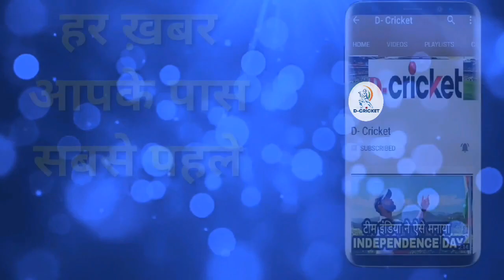Virat Kohli Having Fun With Rishabh Pant By Fixing The Bracelet On Pant's Ear In 2nd Test Day 5